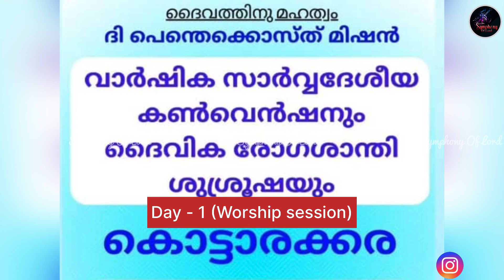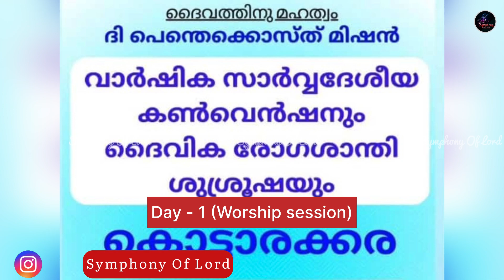Worship session TPM Kottarakkara convention 2024 Day 1 | PP42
MORE VIDEOS TO COME !!   PLS PRAY !!

To get these type of songs daily in your phone via WhatsApp please join to our WhatsApp channel